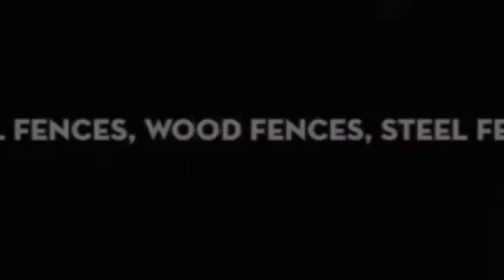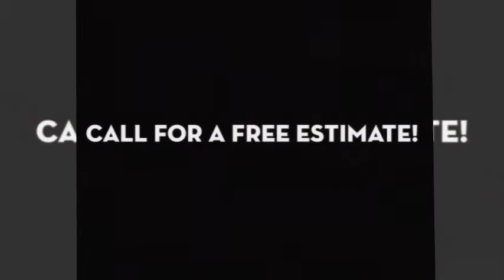A&R Fence Man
Fence Contractor/ Residential/ Commercial